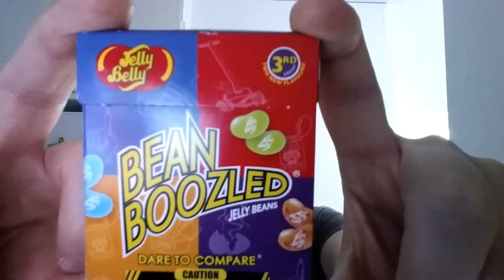Piin Mässyperjantai: Bean Boozled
Ällöjä tai makoisia karkkipapuja. Onhan tämä nyt varmasti hauskaa?